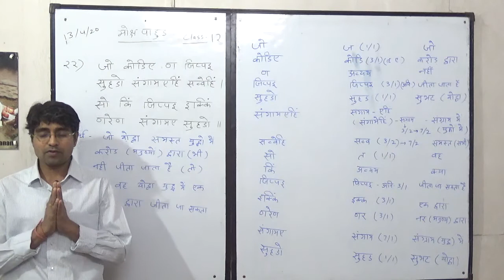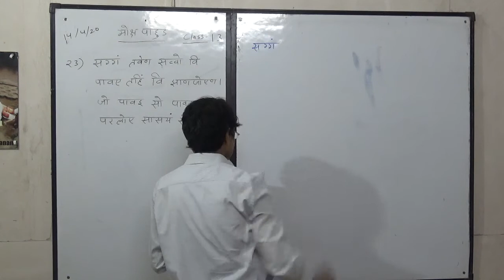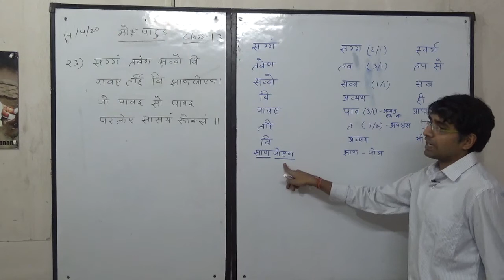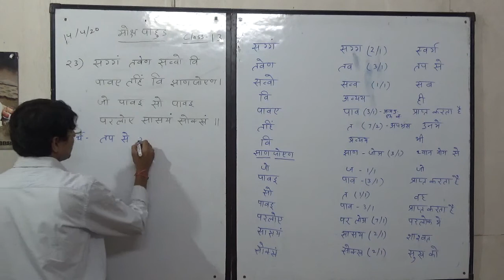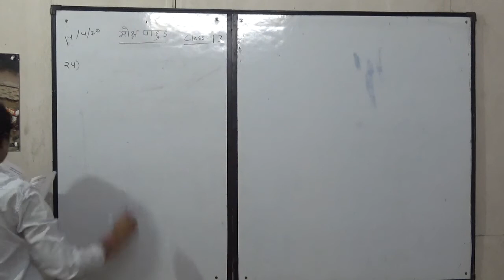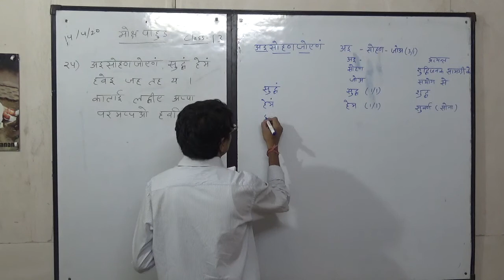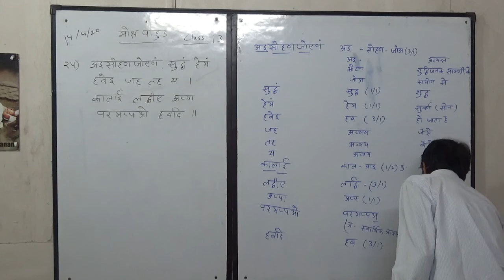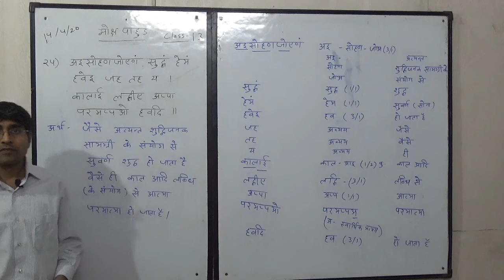मोक्ष पाहुड Class 13